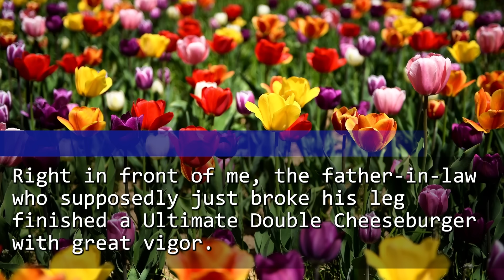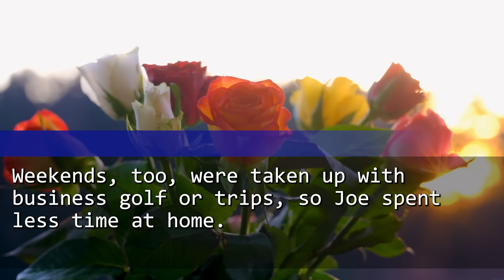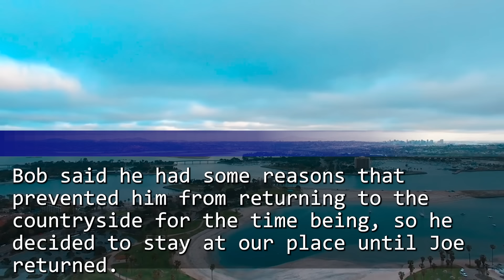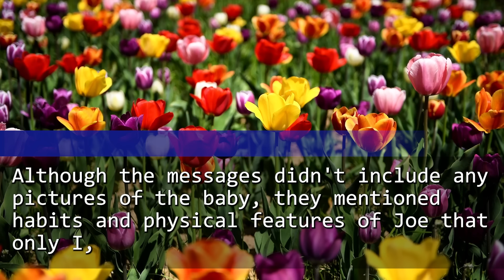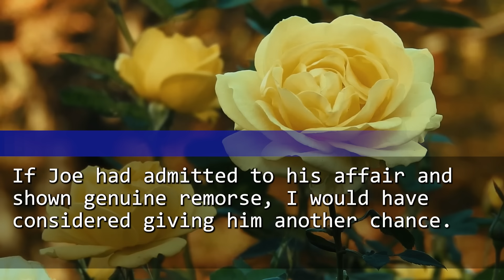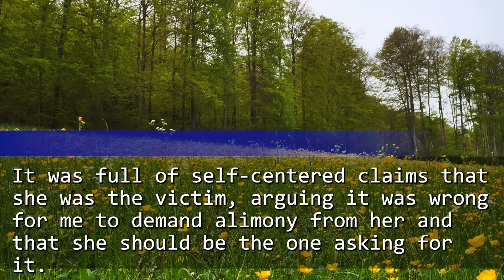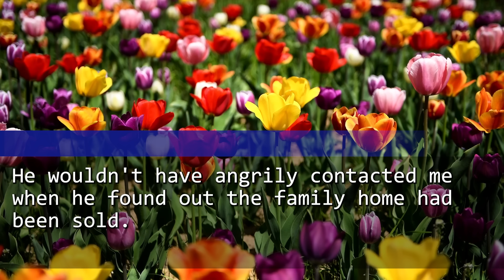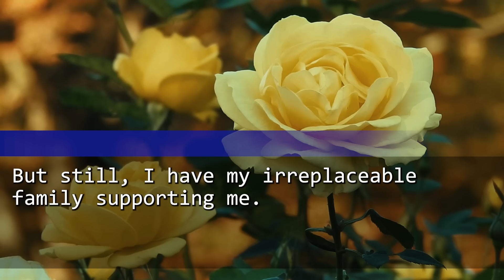My Hubby Rang Me While I Had Dinner with My FIL: "Dad Broke His Leg, so I’ll Stay with Him a While”